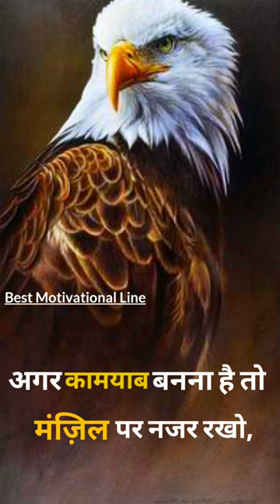जिंदगी भर कामयाब रहने का सूत्र- Best powerfull Motivational video